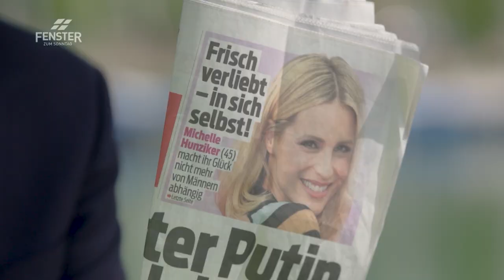Meine verzweifelte Suche nach Schönheit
Als Kind wird Tabitha Bühne wegen ihres Aussehens ausgelacht. Nach der Pubertät wird sie vom gemobbten Mädchen zum hübschen Model. In der Welt der «Schönen und Reichen» beginnt sie ihre Vorzüge auszuspielen. Doch leiden kann sie ihren Körper weiterhin nicht. Sie fühlt sich innerlich leer.

Als die Beziehung mit ihrem Traummann zum Albtraum wird und zerbricht, zerbricht auch sie. Sie will ihrem Schmerz davonlaufen. Wortwörtlich. Sie wird zur Extremläuferin. Nach 11 (Ultra-)Marathons in nur einem Jahr bricht sie erneut zusammen. Zum Glück findet sie doch noch ihre grosse Liebe und schockiert ihr Umfeld damit, in Windeseile zu ihm nach Indien auszuwandern.

Was die Sportjournalistin und Autorin ins neue Leben mitnimmt, ist das Gefühl, nicht «genug» zu sein. Ausgerechnet in einem Yoga-Ashram begegnet ihr Gott auf eindrückliche Art und hilft ihr den Entschluss zu fassen, ihre extreme Suche nach Schönheit und Anerkennung einzustellen.

TV-Talk mit Ruedi Josuran rund um Fragen zum Leben, zu Gott, zu Jesus und zum christlichen Glauben. Der FENSTER ZUM SONNTAG-Talk wird jede zweite Woche auf SFzwei und SFinfo ausgestrahlt und ist ein Produkt von ERF Medien. Die TV-Reihe FENSTER ZUM SONNTAG wird gemeinsam von Alphavision (Magazin) und ERF Medien (Talk) produziert.

▬ Social Media ▬▬▬▬▬▬▬▬▬▬▬▬▬▬▬